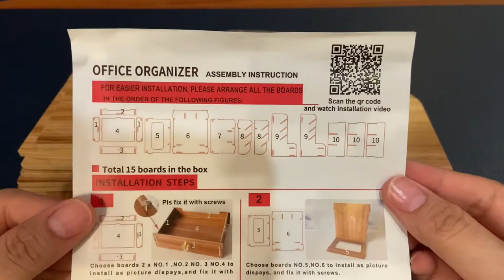Wooden Desk/Pen Organizer Storage UNBOXING + ASSEMBLING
Earn Cash Back when you shop online via Shopback!